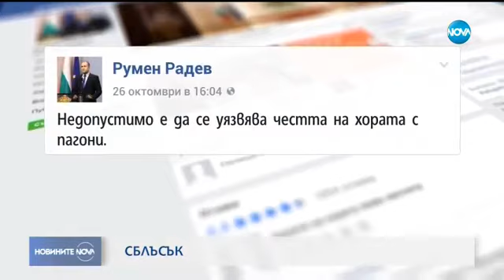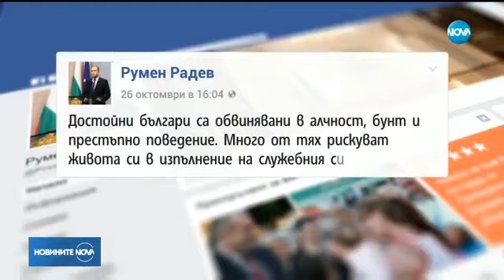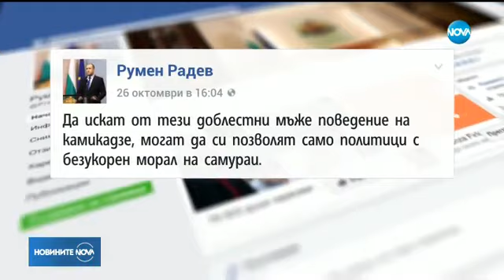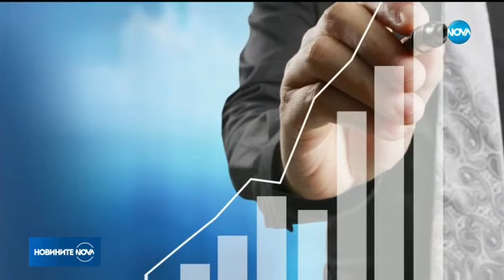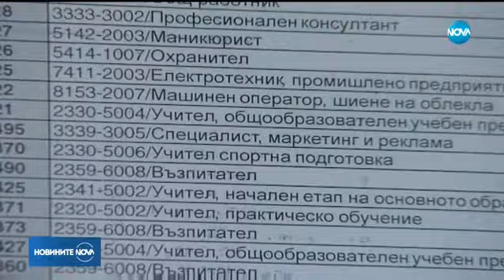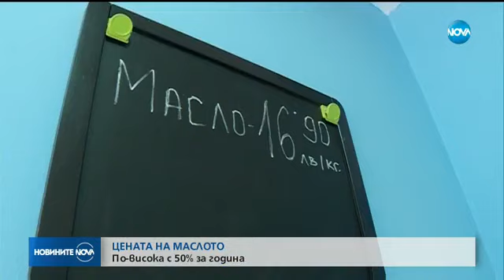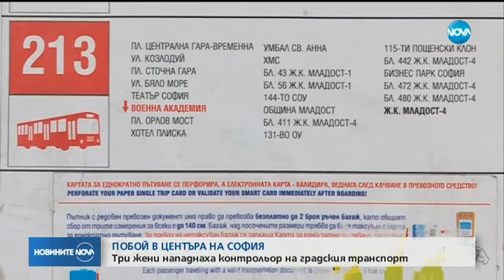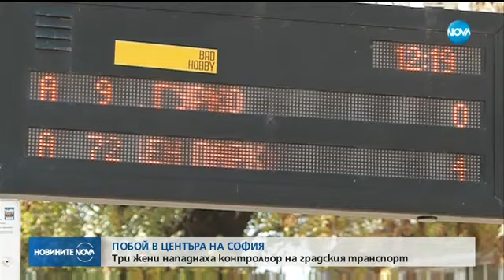Новините на NOVA (26.10.2017 - централна емисия)